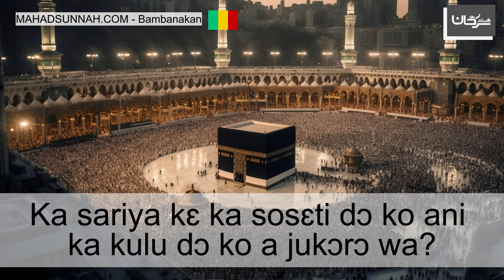Ka sariya kɛ ka sosɛti dɔ ko ani ka kulu dɔ ko a jukɔrɔ wa حكم المسح على جورب وتحته الجروب